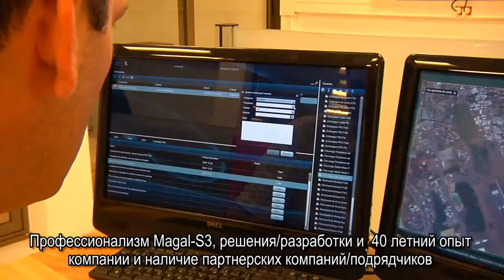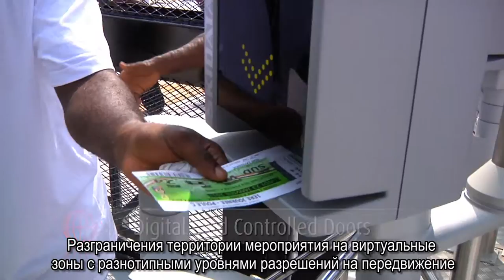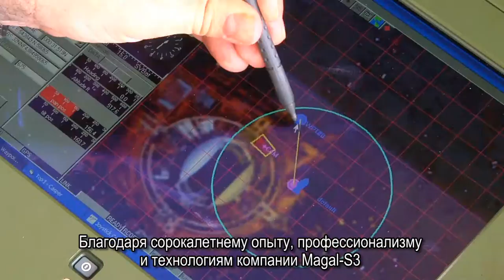Gabon Highlights Russian Captions June 2013